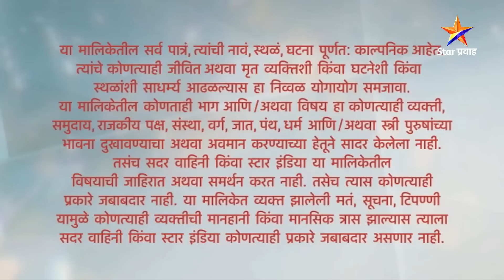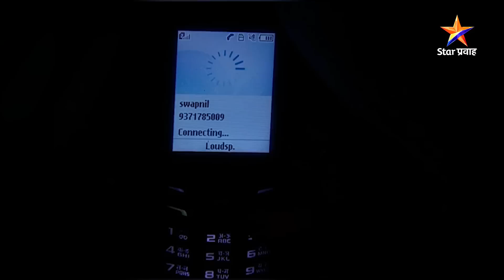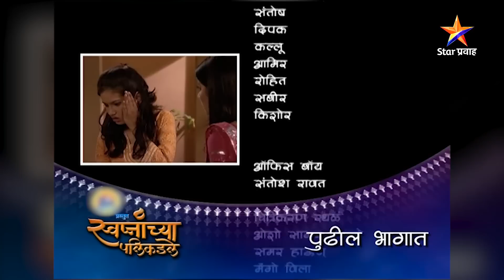स्वप्नांच्या पलिकडले | Full Episode-140 | Swapnanchya Palikadale | Star Pravah